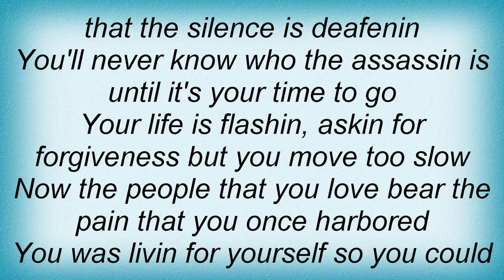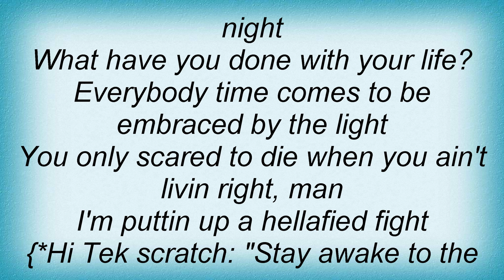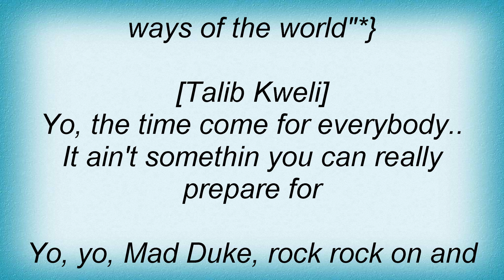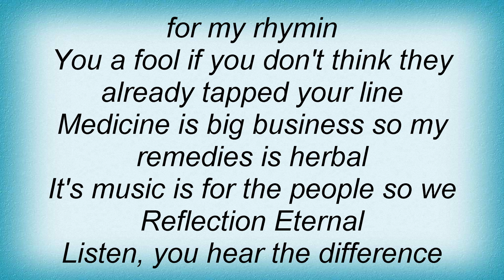Talib Kweli - Good Mourning Lyrics